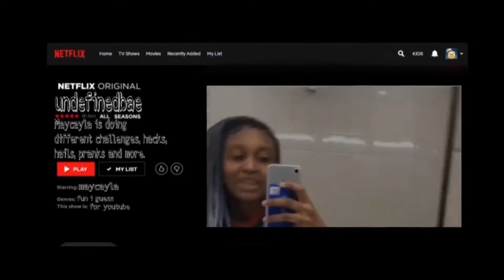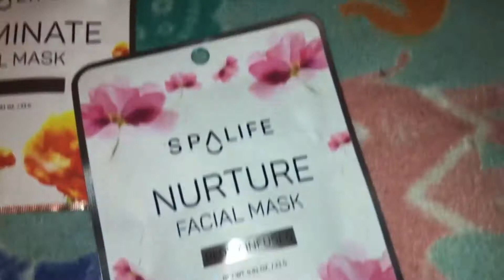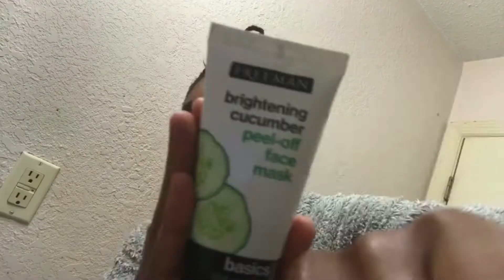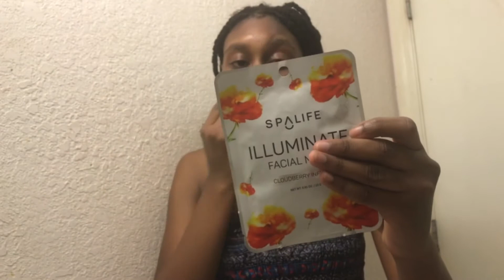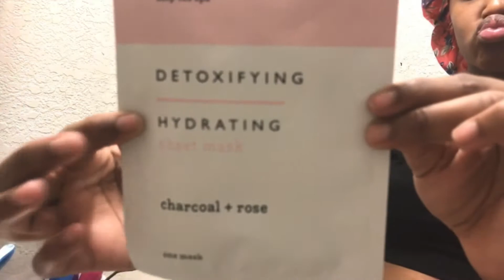Wearing a Different Face Mask Everyday :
This video is a good ole’ challenge. i attempted to wear a face mask for 7 days. i only got to 5 days :( but my skin got really bad)

PRODUCTS USED IN THE VIDEO
dove sensitive skin bar soap
and the face masks were found at walmart, five below, dollar general, and dollar tree

@undefinedbae via instagram, @undefinedbaee via twitter @maycayla111 via snapchat of add my sister on insta @they.adore.kristen
okay enjoy and keep vibin' !

I also used this girls channel @ she has great sounds that i downloaded so thank you!
all music used in this video does not belong to me.